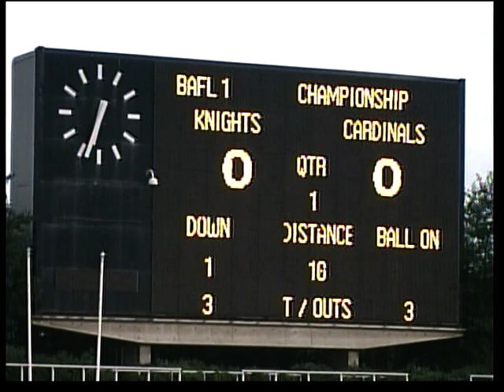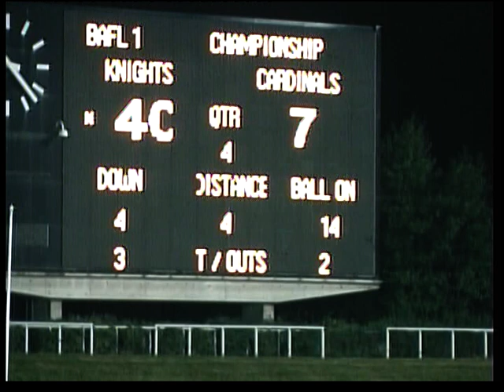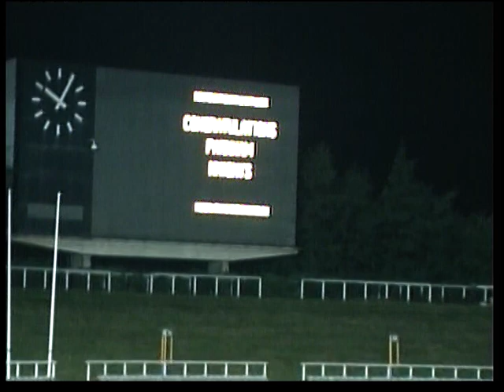Farnham Knights v Ipswich Cardinals - BAFL Div 1 Final - 2007